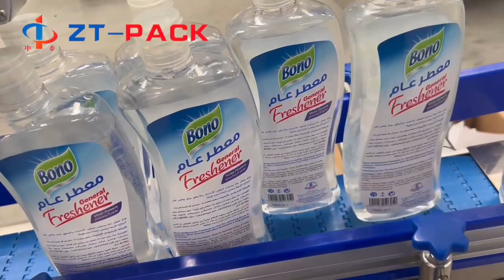Self adhesive double sided flat bottle labeling machine